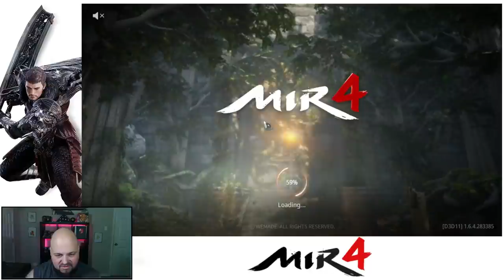MIR4 - I WAS UNBANNED! How to get UNBANNED if you were banned unjustly!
How I got unbanned from MIR4!

My MIR4 Info:
Main: Beard, NA11

Other Content!

MIR4 - RARE EQUIPMENT EXCHANGE TICKET?  What is it?  HOW DO YOU USE IT? QUICK TIP!

0:00 - Intro & Rules
1:29 - Showing Unbanned Account and How I got Unbanned
3:42 - What Happened when I asked about the Ban
4:22 - Closing